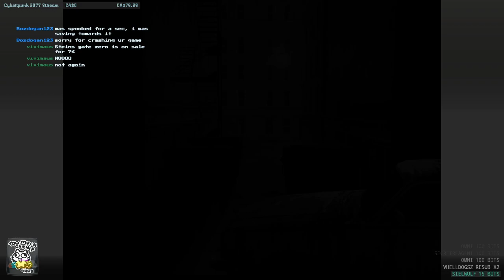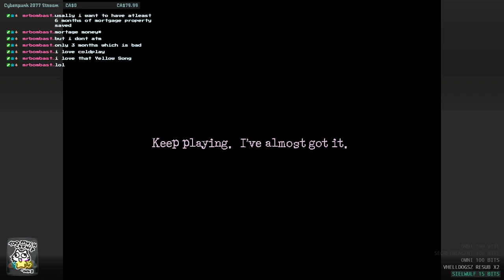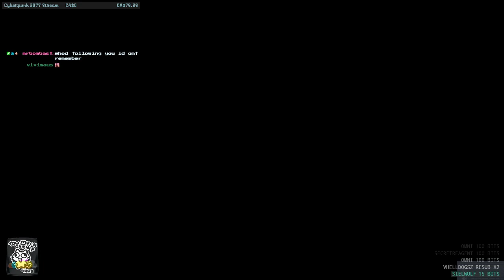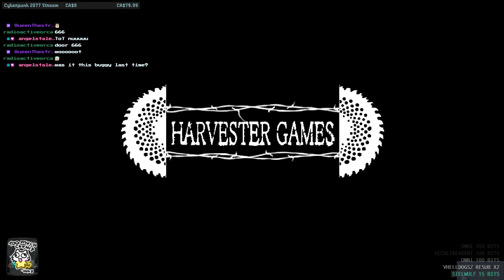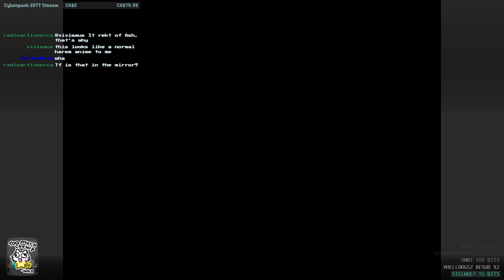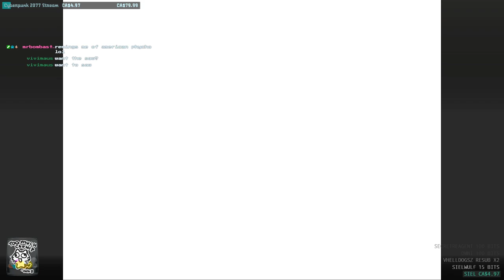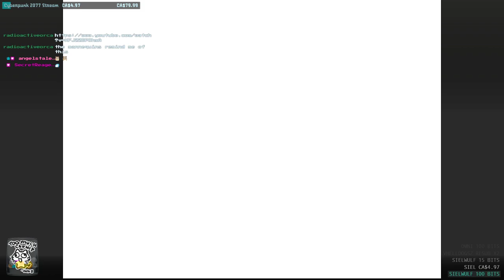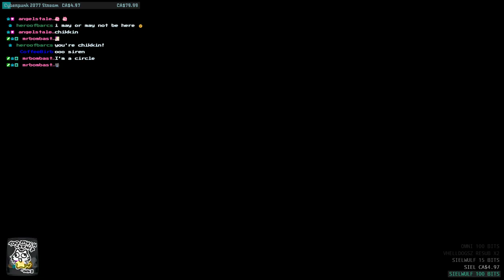Let's Play! DOWNFALL [PC, 2016] Blind Playthru - Moar surreal dark and creepy P&C - Part 3